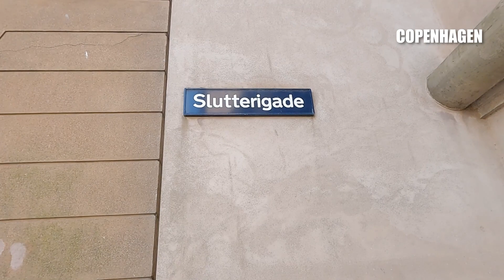Comedy on the road to Mongolia - Denmark - ep7 of Fedor the Road Comedian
After a very special start the first leg of our trip to Mongolia we drive to Denmark. Not the most adventures part of our trip but we do have some serious struggles with the comedy show, which we did not expect. I also try to figure out what is left of that Viking mentality. Struggle with their bicycle culture as we explore Viborg and Copenhagen.

Check out this city on the urban design of Copenhagen versus Amsterdam to find out why Amsterdam is the better city for cycling.